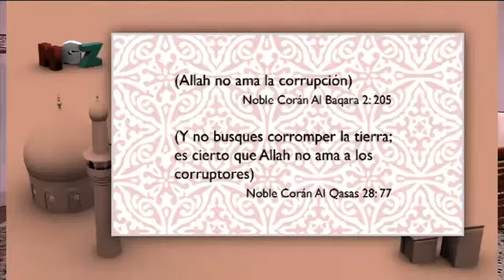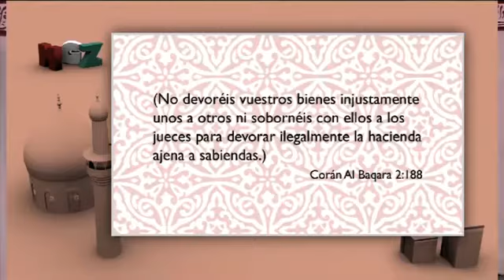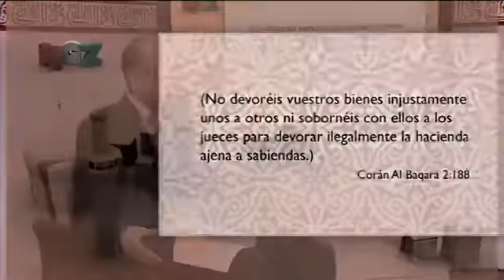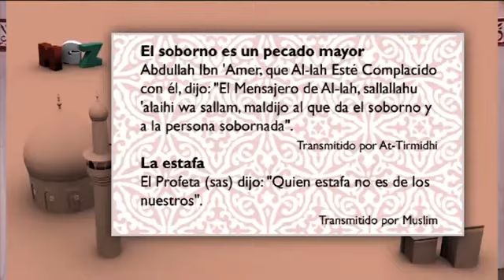Mitos sobre el islam Que dice el Islam sobre la corrupcion Trim